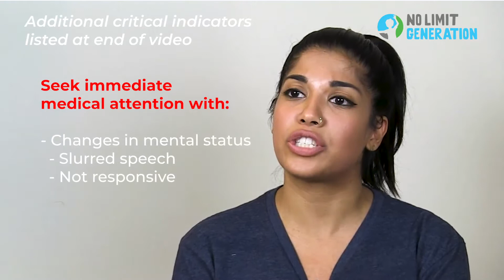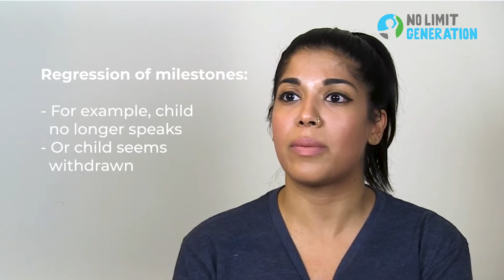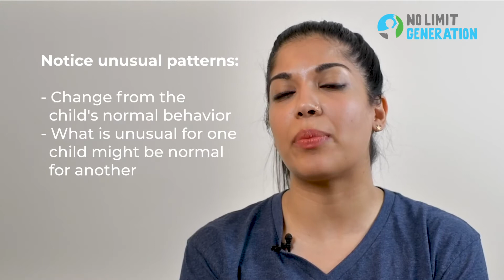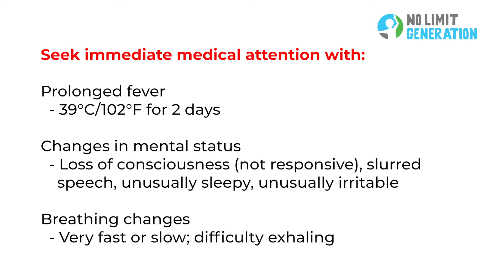When to Seek Medical Attention